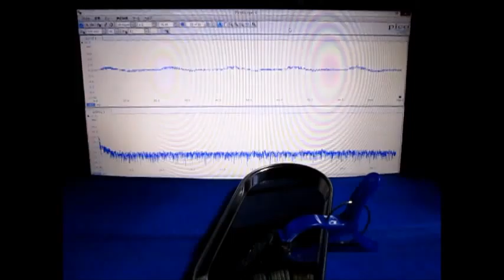超音波発振計測解析システム（超音波テスター） ultrasonic-labo